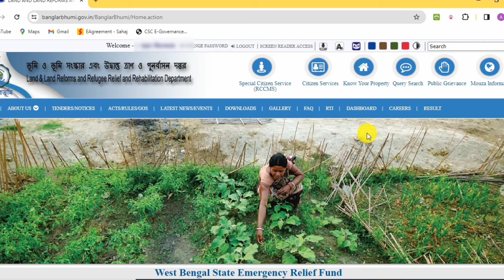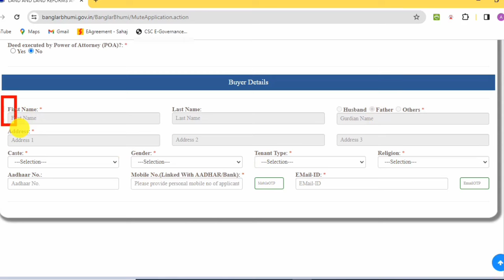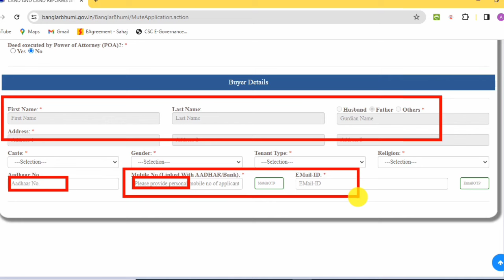Online Mutation Aadhaar Link Start 2024 | New Update Banglarbhumi Portal Aadhaar Link Mutation.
Good news Banglarbhumi website.Online Mutation Aadhaar Link Start 2024.New Update Banglarbhumi Portal Aadhaar Link Mutation.